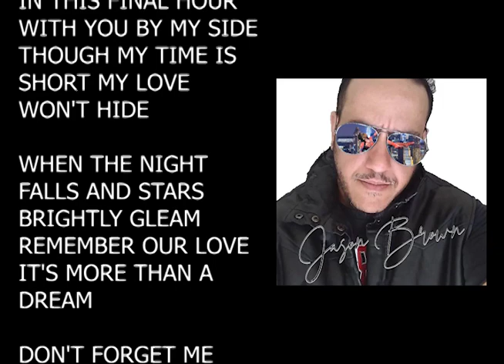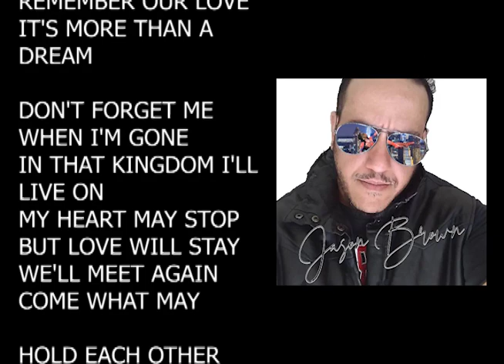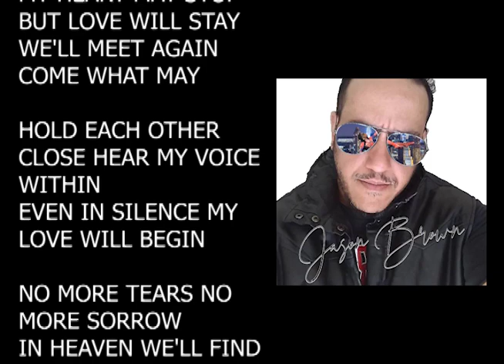In the Kingdom